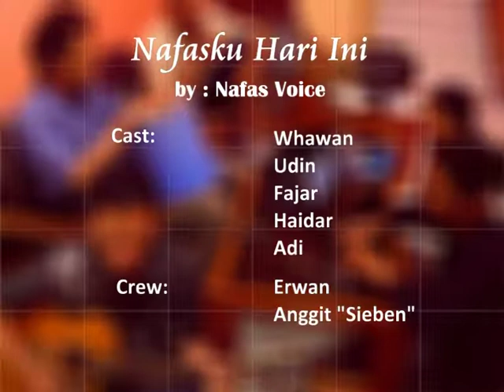Nasyid Nafas Voice - Nafasku Hari Ini (Original Music)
Nafasku Hari Ini (Original Music)
by Nafas Voie
Acoustic ver